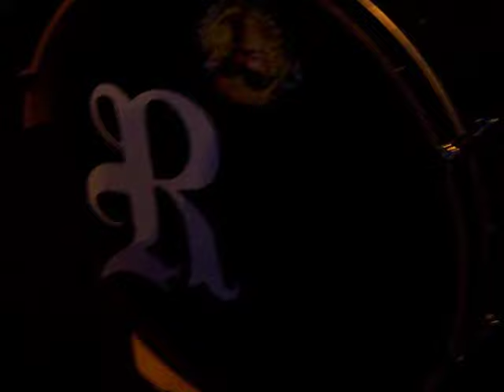African Corner TV @ Pelican Isl with Soul-Drop Reggae sun shine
African Corner TV @ Pelican Isl with Soul-Drop Reggae sun shine , this Roots listen to Soul-Drop Reggae